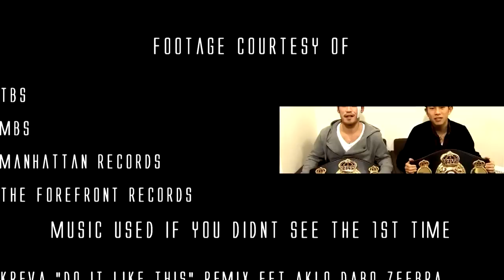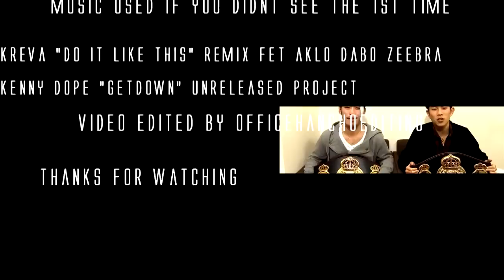Kazuto Ioka 井岡 一翔 「DO IT LIKE THIS」 Highlights ᴴᴰ1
boxing 2015,
boxing knockouts,
boxing 2014,
boxing training at home,
boxing techniques,
boxing khmer 2015,
boxing combo,
boxing after dark,
boxing ali muhammad,
boxing american,
a boxing match for the ages,
boxing bag workout,
boxing best comebacks,
boxing combinations,
boxing exercises for beginners at home,
boxing exercises to lose weight,
boxing girl training